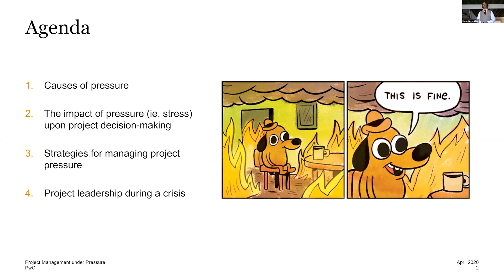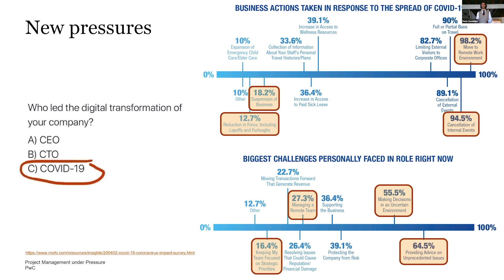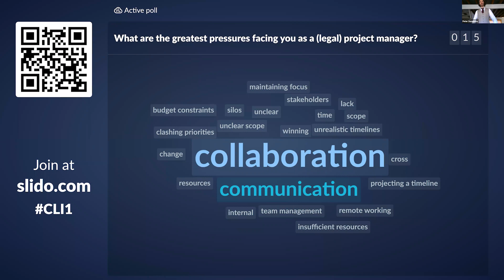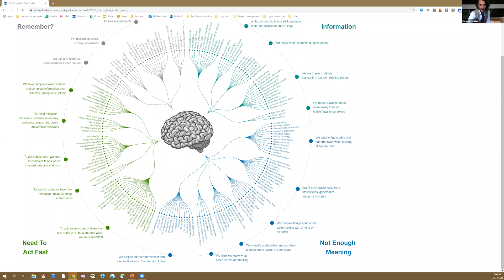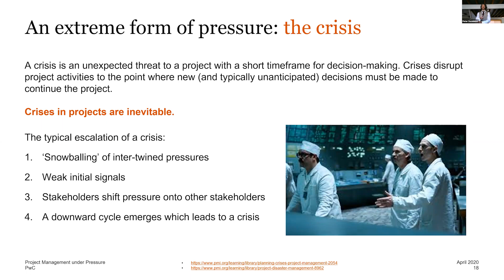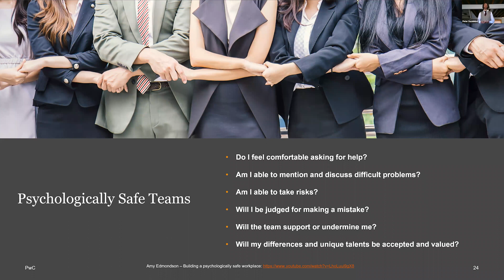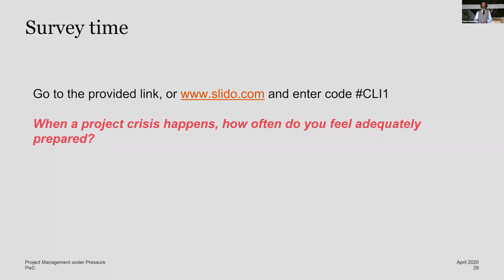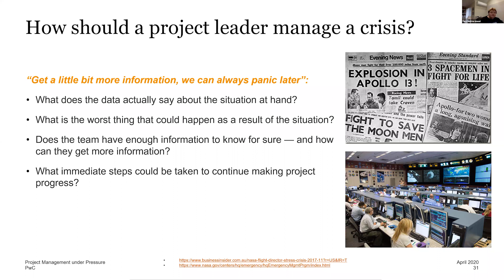Reinvent Legal Business Series: Project Management Under Pressure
On 15 April 2020, Peter Dombkins, Director, NewLaw at PwC Australia explored how lawyers can best project manage their legal matters - and their stakeholders - when under pressure to meet hard deadlines, budgets and client expectations.
Topics covered included:
• Causes of pressure
• The impact of pressure (i.e. stress) upon project decision-making
• Strategies for managing project pressure
• Project leadership during a crisis

The Centre for Legal Innovation (Australia, New Zealand and Asia Pacific) is an innovation-focused think tank at The College of Law. Come and join us in The Legalpreneurs Lab - your one stop shop for all things legaltech and legal innovation - and, if you are leading the innovation initiative in your firm or organisation, join us in the Chief Innovation Officers Forum too.